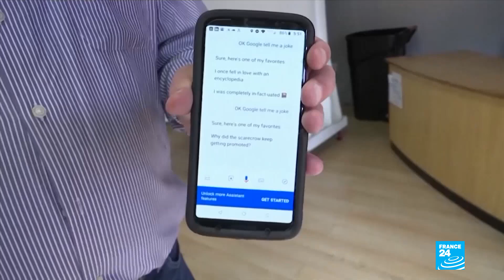Saving the planet's biodiversity with technology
In this edition, we take a look at how technology is helping save and sometimes revive species that are going extinct. From biodiversity monitoring systems to AI facial recognition, genome sequencing and cryoconservation, there are many solutions being deployed for wildlife conservation. Plus, in Test 24, we try the Metafly, a robot that matches the flying elegance and gliding abilities of insects.